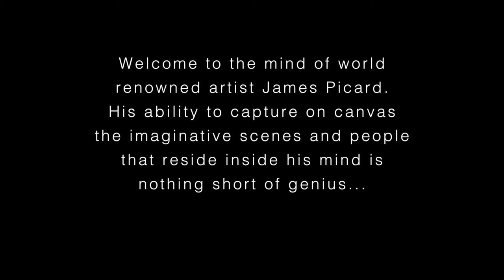Walk Through a Painting with James Picard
World renowned artist James Picard is a master of many styles and mediums when it comes to painting, but he also is a writer of short stories and poetry. Come walk though the mind and work of one of this centuries most prolific and masterful painters.